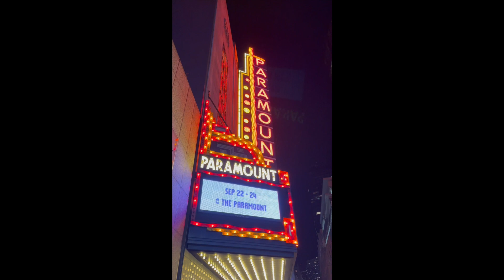MONKEY: FIRST LOOK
Dress rehearsals for MONKEY, A Kung Fu Puppet Parable are underway!

White Snake Projects, 2023